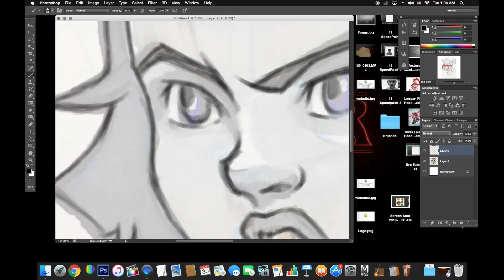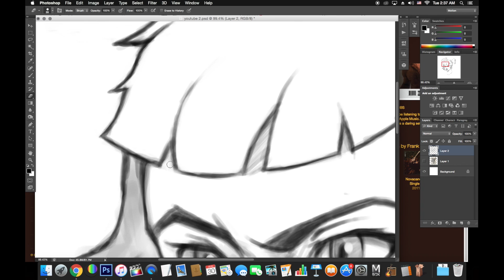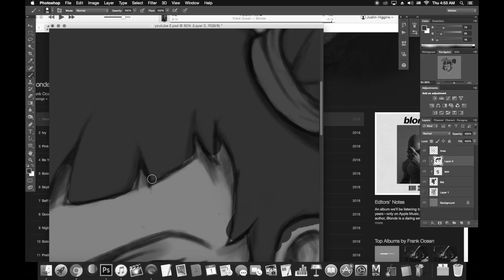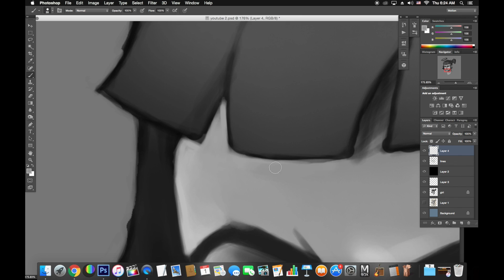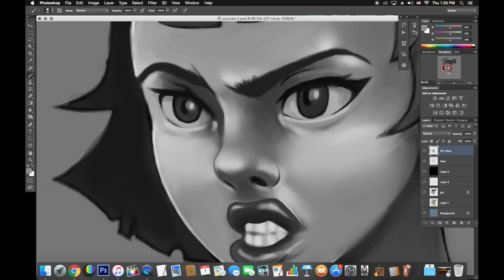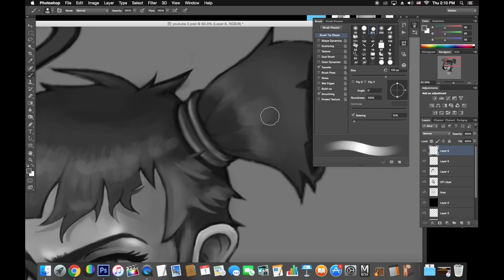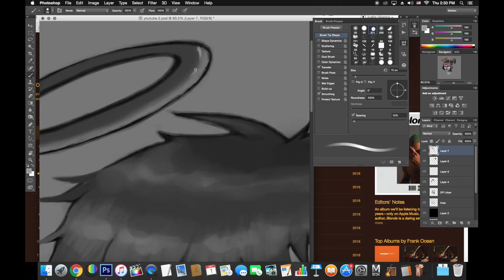Part 2: Having a Bad Hair Day ( Episode 2 )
Welcome to the second part of my 3 part speed paint. Im new to this YouTube speed painting thing so i'm sure i will take less time on my paintings. I took this one to the value stage (Black and White) to work on the colors in part 3. I hope you guys like it and enjoy the art!

If you guys enjoyed the music Click the link below! the music belongs to a great and talented friend of mine by the name of "Bronson Scott" its from his new project entitled "Valley Hearts"!